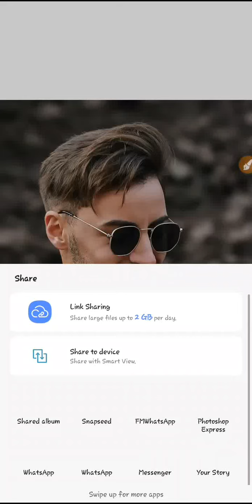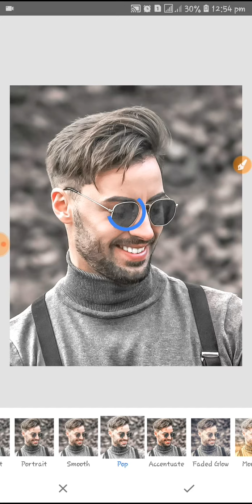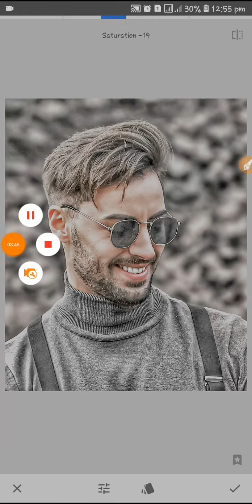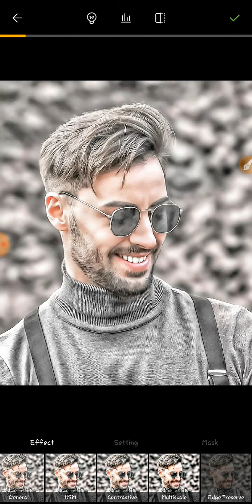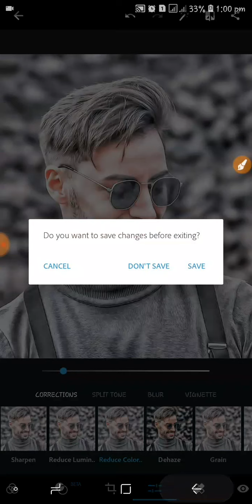LATEST BLACK HDR DAPPLED EFFECT LIKE PHOTOSHOP CC WITH SNAPSEED AND PS EXPRESS SIMPLE AND EASY STEPS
This is video for education and learning Purposes.

Hello...Guys My Name Is Romeo Abhishek.. From India 😊😇

on my channel I'll be showing you the latest editing effects and methods similar to PC effects in a easy manner so stay connected there is a lot to come. and don't forget to subscribe my channel..
thankuh..!!

Today I Show (❤ New Latesh Photo Edting Effect By Mani ft:- Romeo Abhishek )

Music* :- t.a.T.u_-_All_The_Things_She_Said_(Lynhare_Remix)